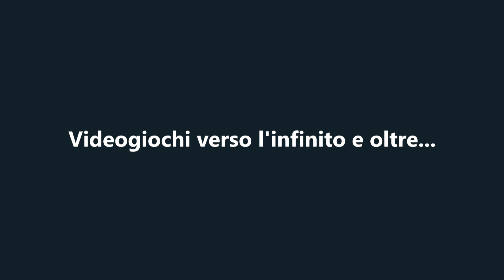Assassin's Creed: Odissey - Benchmark 4k Ultra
Salve a tutti. Oggi ho testato la mia rtx in 4k Ultra e devo dire che rifacendolo svariate volte il risultato è diverso...che dire la temperatura di sto Stato fa male alla mia macchina, ma comunque siamo sui 50 - 60 fps...godetevi il mini - video. ciao a tutti